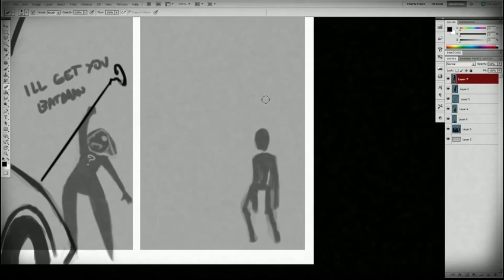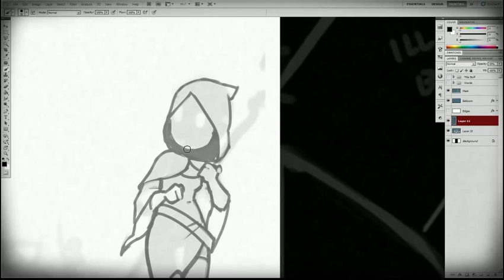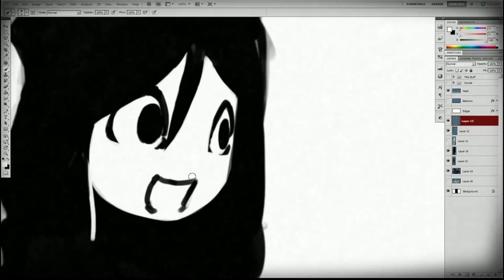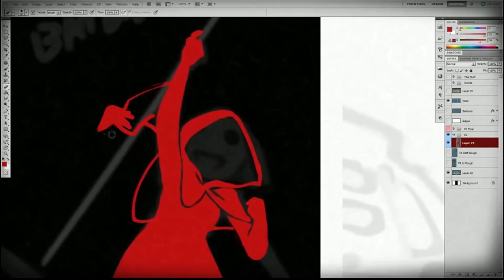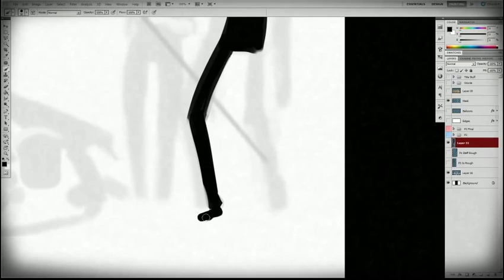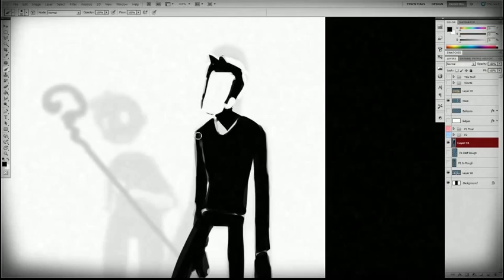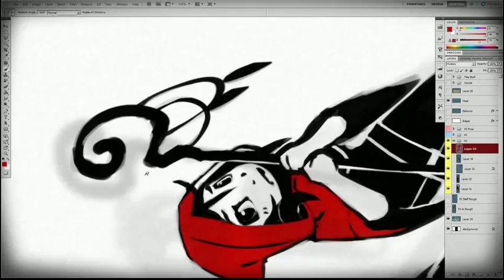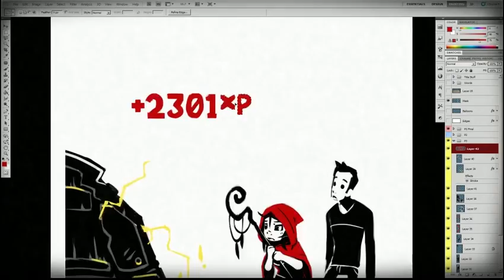Comic 269 - on Car Batteries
Time compressed (x30) version of the live stream for comic 269, "on Car Batteries".